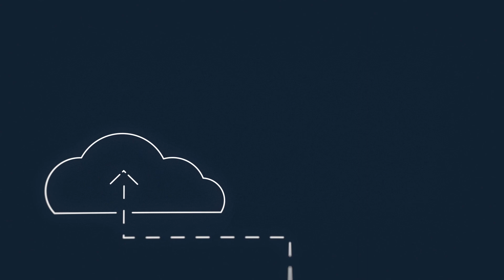Qube Uses Artificial Intelligence to Identify and Reduce Methane Emissions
Reducing methane emissions at oil and gas facilities is vital to meeting net zero objectives. Based in Calgary, Alberta, Qube Technologies has developed an industrial device that collects large quantities of data and uses artificial intelligence and machine learning to better quantify, locate, and classify emissions directly at the source.

Qube’s environmental surveillance technology uses continuous monitoring to reduce emissions, improve efficiency, and lower costs, allowing operators the ability to mitigate the impact of leaks immediately.  Powered by solar, the cost-effective technology is designed to scan, detect, and manage emissions all day long, every day of the year.

ERA invested $4 million in Qube Technologies through the Natural Gas Challenge, helping to advance the development of the homegrown technology that will eventually be exported to energy producers around the world.